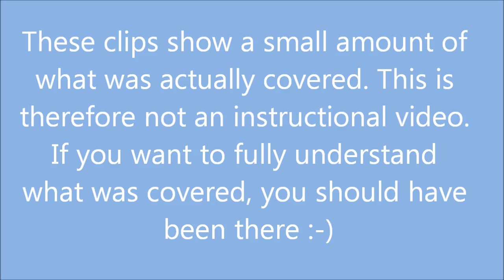Practical Kata Bunkai: Chuck Norris’s Chun Kuk Do’s Kong Sang Koon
This video shows a few clips from my session on the applications of Kong Sang Koon at Chuck Norris’s UFAF ITC (United Fighting Arts Federation International Training Conference) in July 2014. It was a fantastic event and I’m very grateful to have played a part.

The first part of the video discusses the opening motions of Kong Sang Koon. The second section shows the part after the first spear hand. The third section shows how the first quarter of the kata can be practised as a two-person flow drill. The final part shows a snippet of the awards dinner with Chuck Norris, Aaron Norris, Rener Gracie, etc.

We covered a lot more than is shown in this short clip. This video does also not show the instruction given on other sections of the form and hence it is incomplete. It should therefore not be mistaken for an instructional clip. I nevertheless hope you find it an interesting watch. If you are interested in all that was covered … you should have been there :-)

Iain